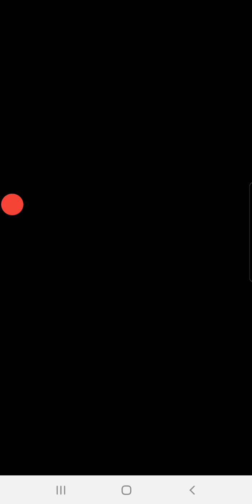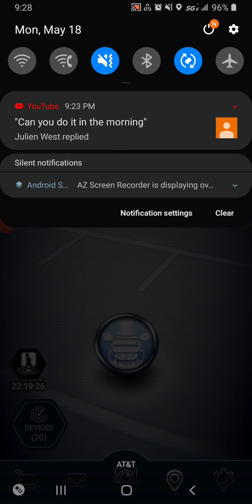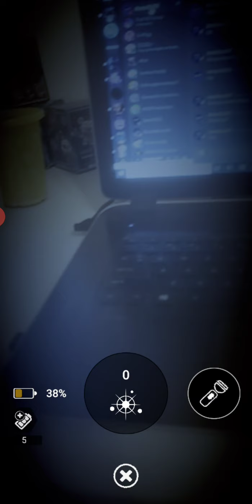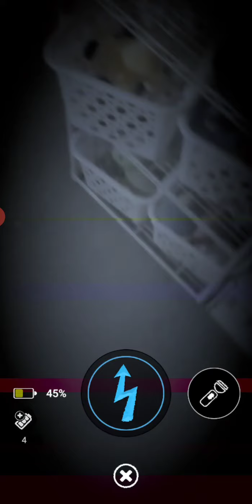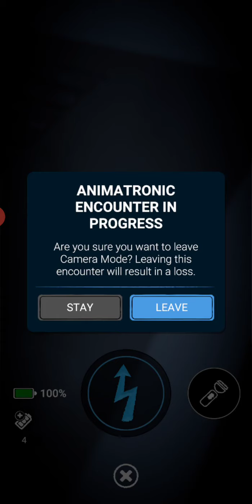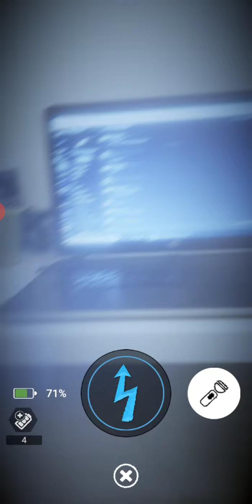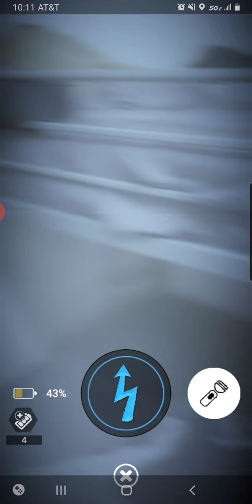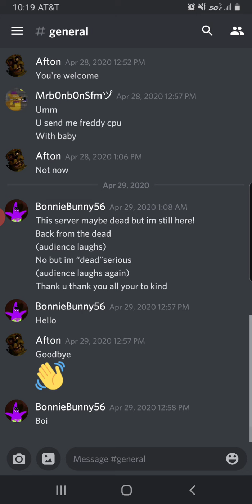Five Nights at Freddy's AR Special Delivery (Part 107)